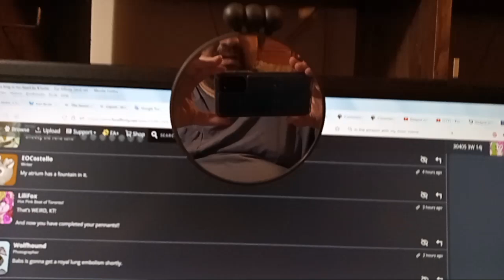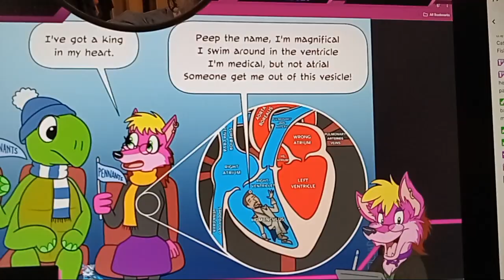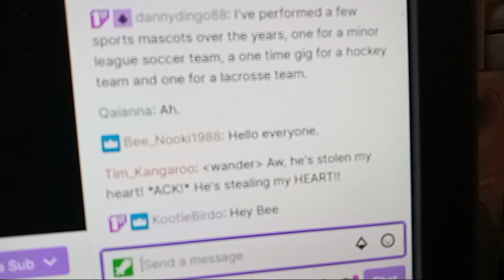Babstream: pennants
i drew a thing.